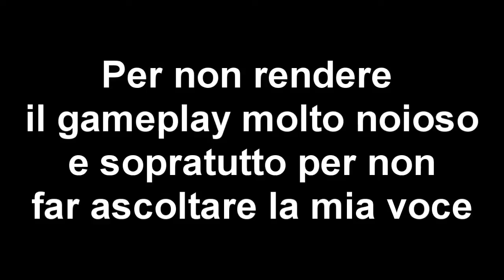► Mw3 - MSR MOAB ► Serie EPICA in arrivo? ■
BIG UP Ragazzi! Qua è xStep che vi parla, e oggi sono qui per darvi un paio di aggiornamenti riguardo il canale e sopratutto farvi vedere questa semplice Moab Di MSR Come Gameplay di sottofondo :) BIG UP Guys!